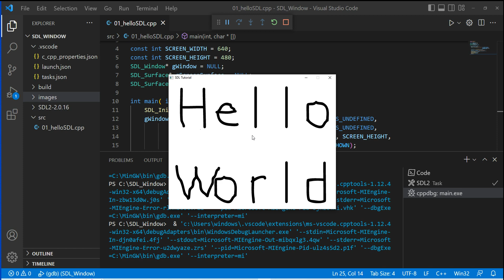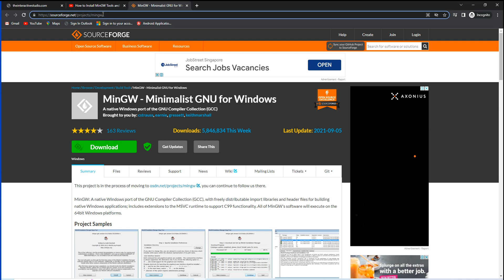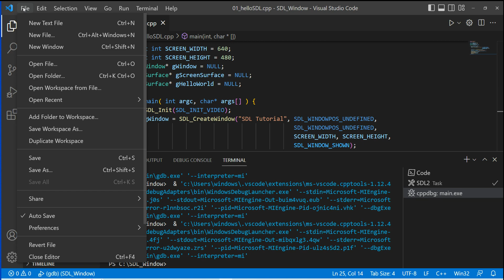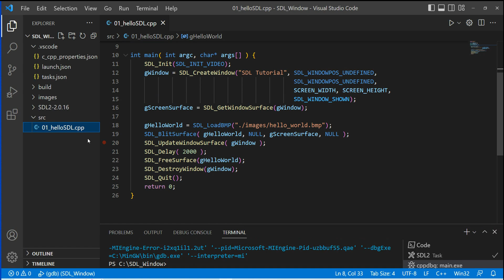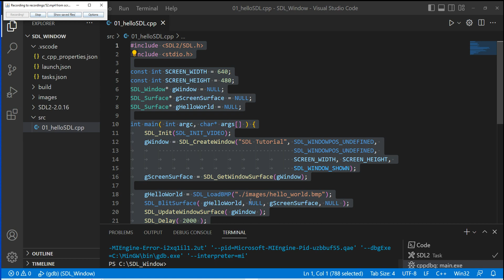Setting up SDL/SDL2 with Vs code on Windows machine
You may download the files from the following URL